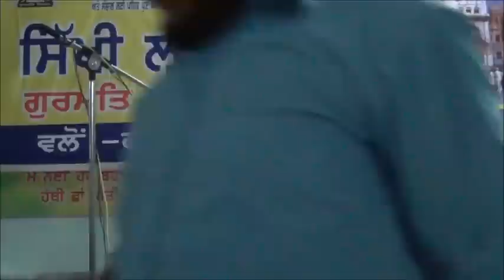Sikhi Lehar, Mukhliana , Hoshiarpur, 3 July 2015, (Night) Bhai Sarbjit Singh Dhunda